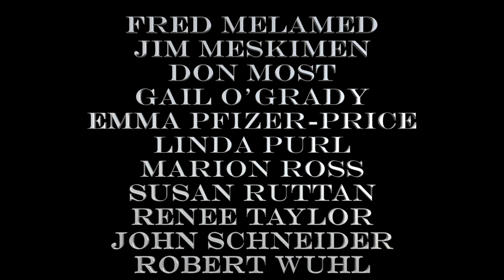VIRAL VIGNETTES by David Levin, Anson Williams, Jenny Leona and Don Most I UNITED STATES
"It took a lockdown... for us to open up."

Viral Vignettes is a new comedic feature film, filmed during Covid, starring popular character actors from classic TV shows and movies.

Originally created as a web-series fund-raiser for the Actors Fund now the Entertainment Community Fund, the feature is composed of twelve short vignettes, fully scripted and set in the early days of the Covid Pandemic. Stars play characters talking to each other over Zoom, Skype or FaceTime, dealing with the ups and downs of life, during that very strange and unprecedented time.

Viral Vignettes was the brainchild of producer David Levin, early in the period of sheltering in place. “It occurred to me that musicians were creating concerts in their living rooms. Comedians were doing stand-up in their bathrooms. Talk shows in basements and garages,” Levin said. “But scripted content had come to a dead stop.”

Participating celebrities in the Viral Vignettes series include Robert Wuhl, Barry Bostwick (The Rocky Horror Picture Show, “Spin City”), Gail O’Grady (“NYPD Blue”, Deuce Bigalow: Male Gigolo, She's Having a Baby), John Schneider (“The Dukes of Hazzard”, “Smallville”), Don Most (Happy Days), Renee Taylor ("The Nanny”), Audrey Landers (“Dallas”, A Chorus Line) The writers range from veteran network comedy show runners and award-winning playwrights to newcomers, adding their own unique voices to the mix.